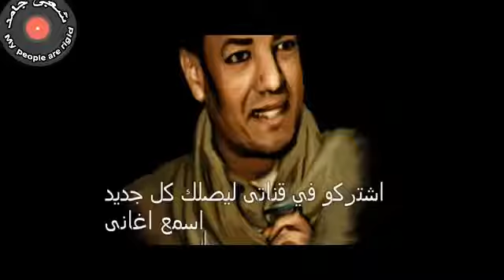هشام الجخ - لسه ناوي علي الرحيل